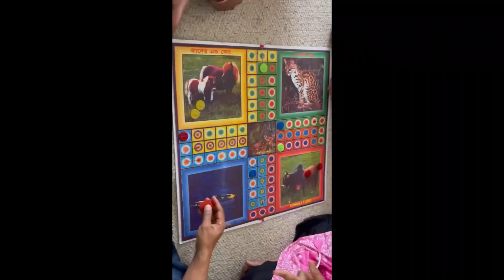Happy Father’s Day 👨❤️// Father,s day তে আমরা কি কি করলাম😍